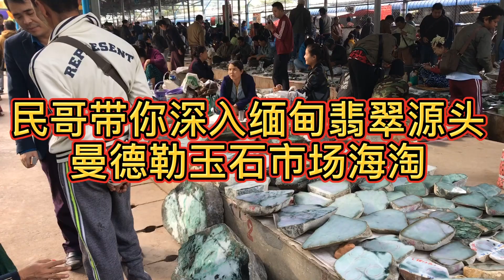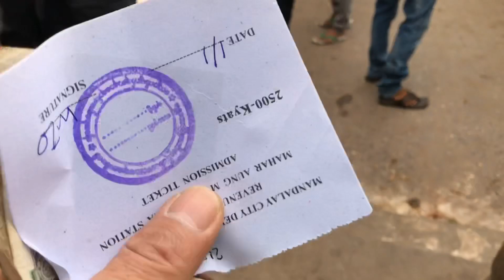缅甸翡翠曼德勒市场三坨185公斤色料，民哥出价500万，货主不谈，1000万有机会，一探究竟。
曼德勒角灣翡翠市场海淘捡大漏